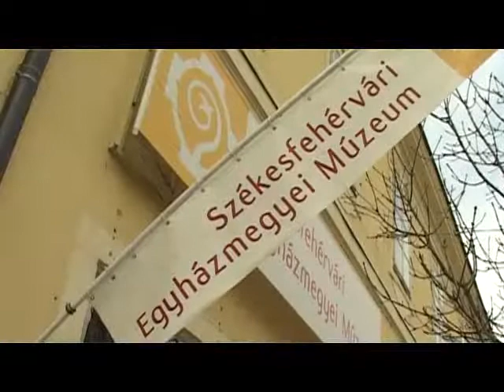Képregény és animáció Szent Istvánról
Képregény és animációs film pályázatot írt ki a Székesfehérvári Egyházmegyei Múzeum Szent István királyról. A múzeum munkatársait  az érdekli, hogy a gyerekek és a felnőttek hogyan képzelik el államalapító uralkodónkat, mit gondolnak, milyen lehetett ő valójában. Az alkotásokat május 17-ig várják.